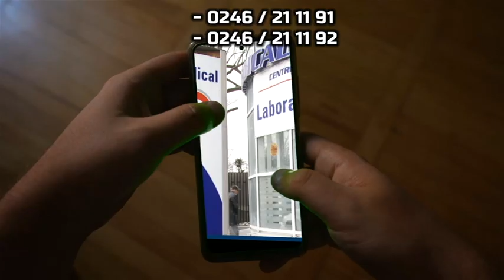În Slujba Sănătății Tale: Clinica EMMA, Giurgiu!